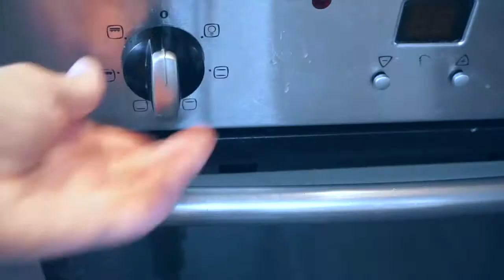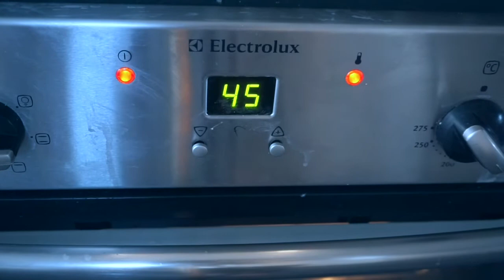DIY Hund Saker ( GODIS och SÄNG)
Hitta mig på♡

alliballi04

FAQ♡
Ålder: 12 år (född 2004)
Kamera: Sony a5100
Redigeringsprogram: Sony Vegas, Final Cut Pro X, Picmonkey
Ljus: Studiolampor